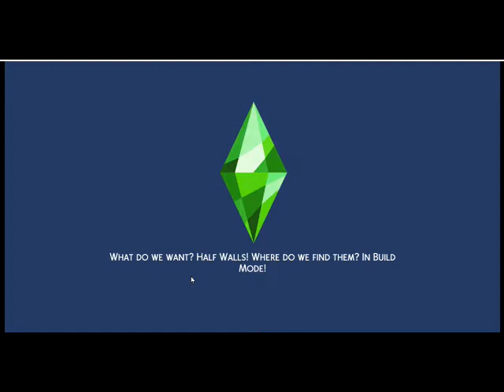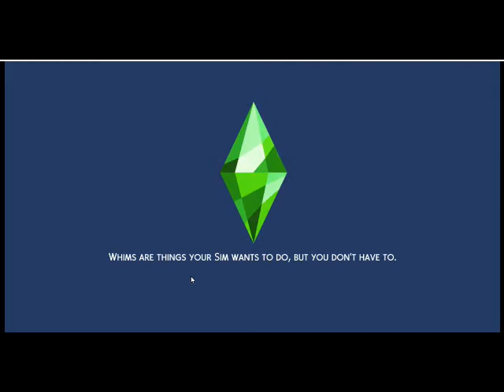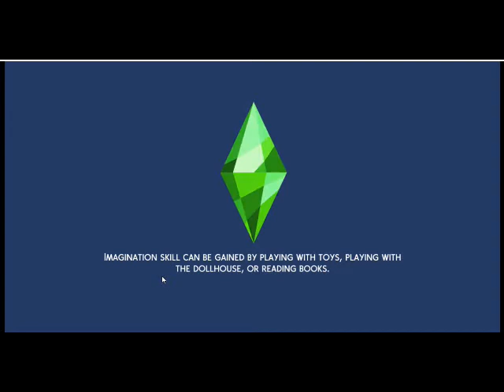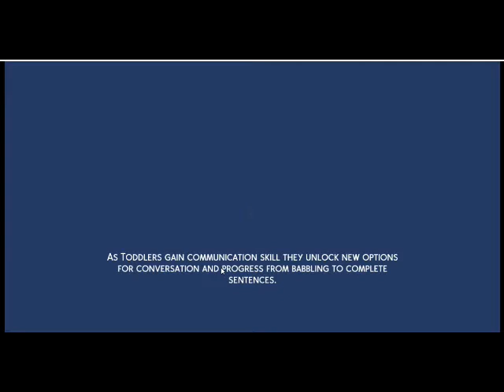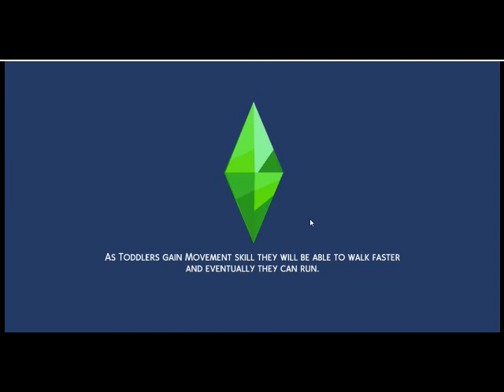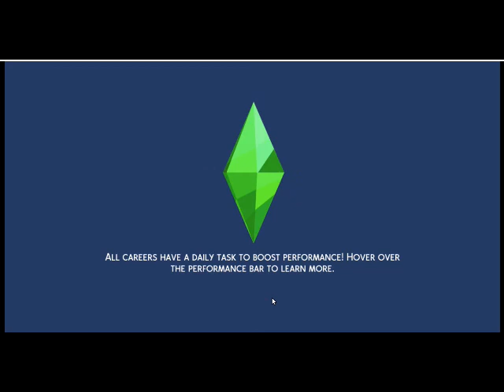The Stratton Family #22: Sarah at Work, Part 2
The Stratton Family: The Sims 4: Series 2, Episode 14